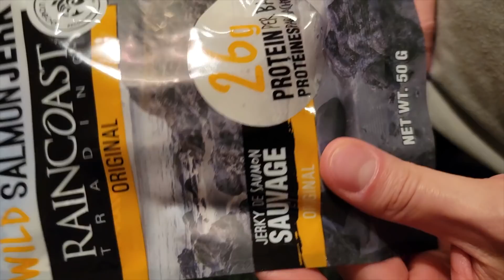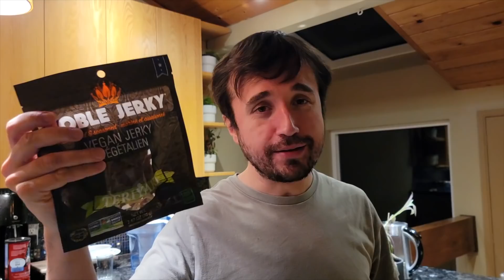O MELHOR PRESENTE DE TODOS - Ep.1563